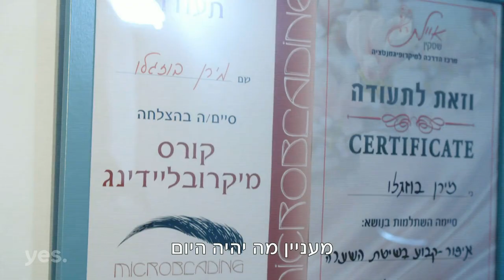הבוזגלוס 3 | מאור בוזגלו חותם בבית"ר ירושלים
מתוך "הבוזגלוס - עונה 3" - ימים שני-רביעי ב-20:30 ב-יס קומדי, יס ויאודי וב-סטינג טיוי!

יעקב בוזגלו מבשר למאור שסוף סוף הושג סיכום עם אלי אוחנה, ומאור חותם בקבוצה בה תמיד חלם לשחק, הקבוצה עם הקהל הגדול והחם ביותר בישראל - בית"ר ירושלים!